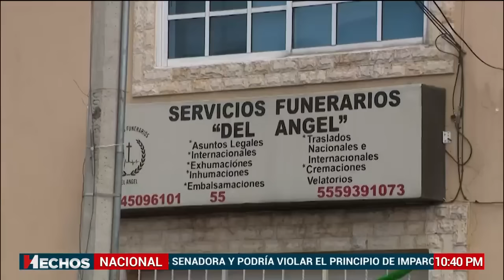¡POLICÍAS ASESINOS! El feminicidio de Montserrat no tiene un solo culpable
A pesar de que se cumplimentó la segunda orden de aprehensión contra César y Alejandro “N”, presuntos implicados en el feminicidio de la joven Montserrat Juárez, este crimen estuvo cerca de quedar impune debido a la complicidad y omisiones de funcionarios de la policía hasta personal de la Fiscalía de la Ciudad de México.

Kariana Colmenero con la información.